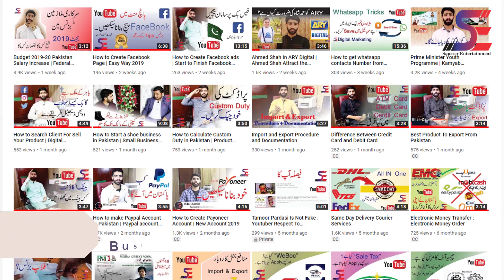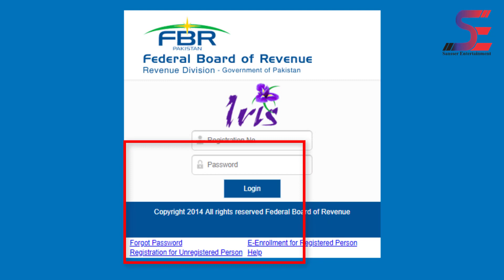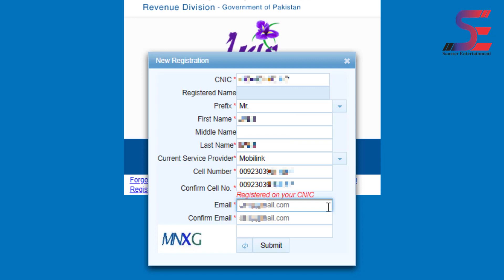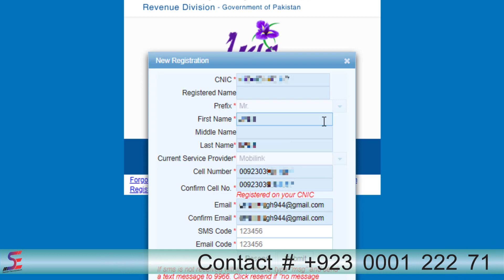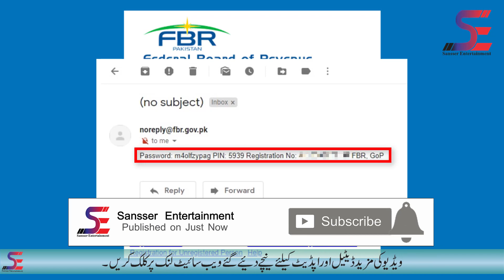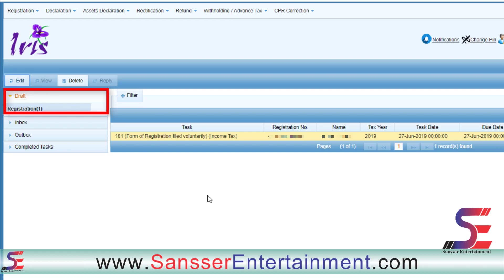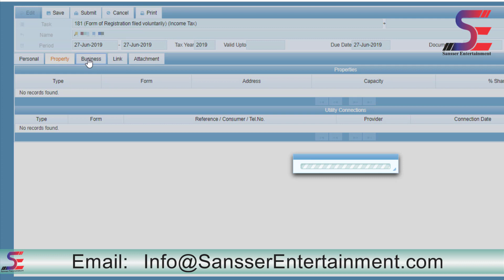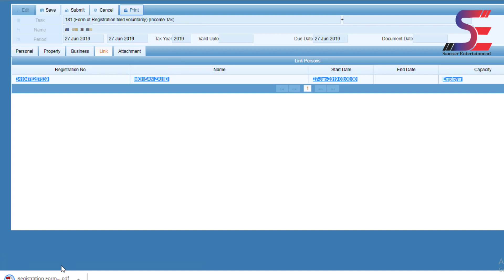How to Make NTN for Salaried Person in Pakistan | Salary Base NTN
How to make NTN for salaried person in pakistan for salary person in this video we will discuss about salary base ntn or job holder National Taxation Number  the video is just for job holder person or salary base person as they want to make for his/her ntn for salary person. Follow Step by Step these procedure to make ntn first of all, search Federal Board Of Revenue IRIS in your browser after the search you will get the link fbr official website as search result select first one and open the website you can se new unregistered person for ntn enrollment just click on unregisterd person there will be appear a window where put the info about new register person for ntn there are some basic info like cnic number, first name, middle name and last name, Phone number with its network name and in last put your email address to get six digit verification code for ntn number. Sometime recived the code on email address but not on mobile to code on mobile just type “msg” and send to 9966 when you send the message you will get verification immediately.
When you received both verification on codes on mobile and email just put in window after put the code submit the case if you have not missing any info you will create you ntn and you will the Login id and password and pin code the information will be received on email address and on mobile sms. Its important to tell you process is not complete its almost 50% completed.
For this Both process is same for Business and salary base ntn but now different is that we put lot of info in all tab which use in business like Property, Business, and Address Tab. But in salary base ntn you just put link information in this tab you have to link your job relate to your employer as I am filling  sample put your information.